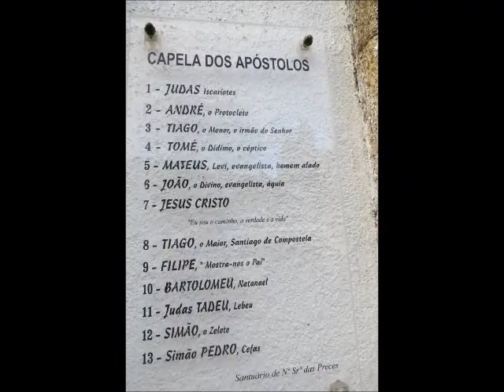Santuário de Nossa Senhora das Preces - Vale de Maceira (Aldeia das Dez) - Portugal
SANTUÁRIO DE NOSSA SENHORA DAS PRECES -- Este santuário português está localizado junto à aldeia de Vale de Maceira, freguesia de Aldeia das Dez, entre os 650 e os 750 metros de altitude, a 13 km do Piódão e a 95 km de Coimbra. A sua construção terá decorrido durante os séculos XVIII e XIX. Além da igreja, com 50 m de comprimento por 10 de largura e com ricas pinturas no tecto, o santuário integra uma Via-Sacra (com figuras de madeira em tamanho real e localizadas nas capelas da Paixão de Cristo), um chafariz monumental e um coreto. O conjunto é envolvido por um parque florestal de raro valor, um verdadeiro jardim botânico, e de onde se desfruta uma panorâmica belíssima sobre a região. O Santuário é um espaço de excepcional grandeza arquitectónica, religiosa e paisagística, exemplar único na região. A secular Romaria ao Santuário acontece no primeiro domingo de julho.

SANCTUARY OF OUR LADY OF PRAYER -- This Portuguese Sanctuary is located near the village of Vale de Maceira, parish of Aldeia das Dez, between 650 and 750 meters above sea level, 13 km from Piódão and 95 km from Coimbra. Its construction will have elapsed during the eighteenth and nineteenth centuries. Besides the church, 50 m long by 10 wide and rich paintings on the ceiling, the sanctuary includes a Via Crucis (with wooden figures in real size and located in the chapels of the Passion of Christ), a monumental fountain and a bandstand. The set is surrounded by a wooded park of rare value, a real botanical garden, and where you can enjoy a gorgeous panoramic of the surroundings. The Sanctuary is a unique space in the region with architectural, religious and scenic exceptional value. The secular Pilgrimage to the Sanctuary happens on the first Sunday of July.